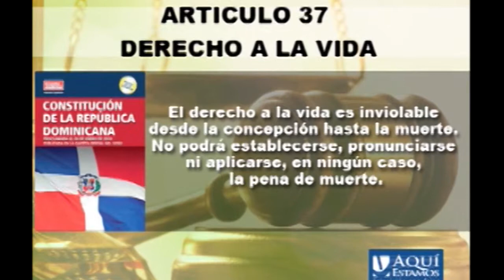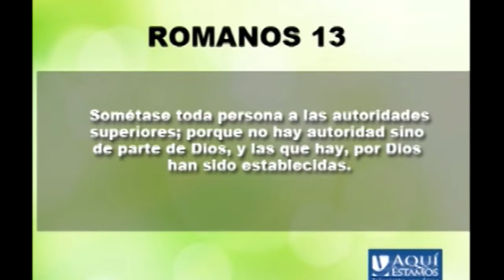Respuesta Bíblica al Aborto, Eutanasia y Suicidio.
Aborto, Eutanasia y suicidio enfocados desde la perspectiva de la verdad de Dios.